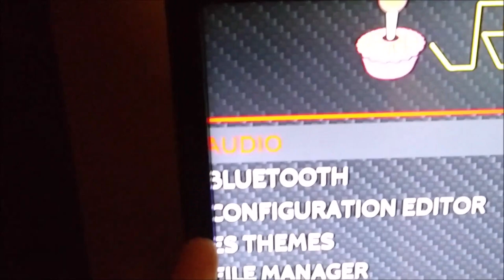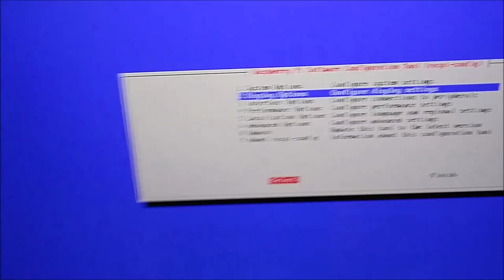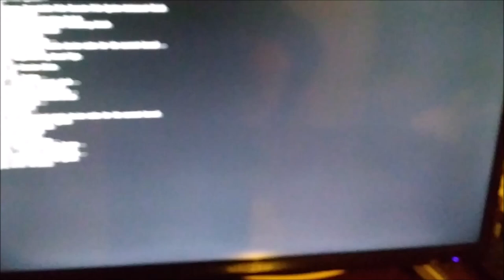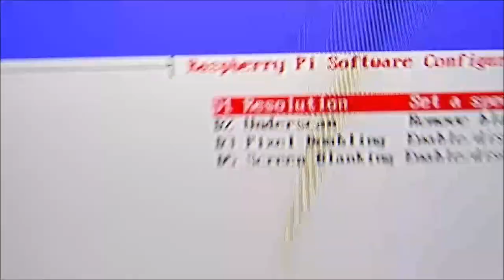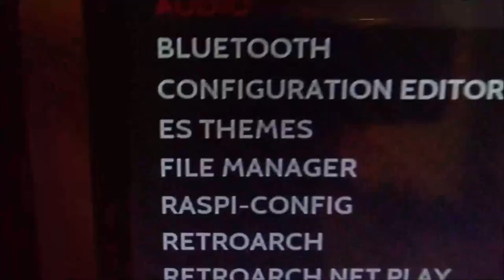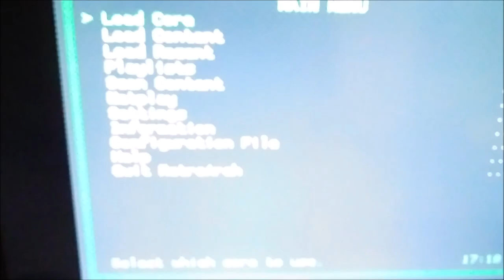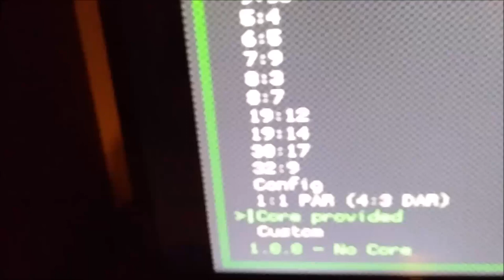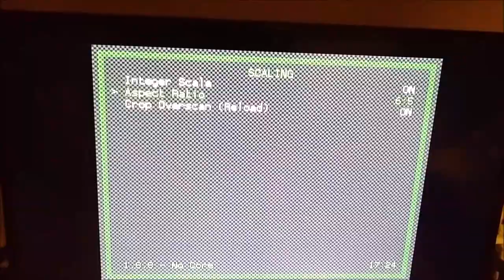Come sistemare la centratura delle immagini sullo schermo in RetroPie su Raspberry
Video tutorial per RetroPie su Raspberry che illustra alcuni consigli per tentare di centrare le immagini sullo schermo e di adattare la loro grandezza nel caso in cui non lo fosse.

Video tutorial for RetroPie on Raspberry that illustrates some tips to try to center the images on the screen and to adapt their size if it is not.